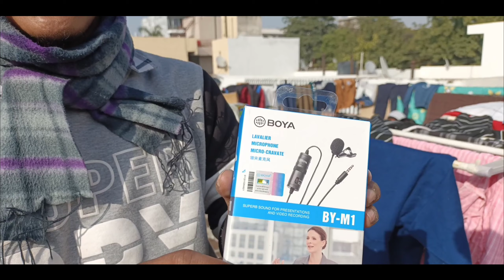best mic boya by m1 | review | unboxing | audio test | only 710 | deep da vlogs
one of the best mic boya by m1 ,boya by m1 mic full reviews and audio test this mic only buy to 710

तो दोस्तो इस वीडियो मैं मैंने आप को boya by m1 mic के बारे मे बताया है। ये mic mere ko केवल 710 का पड़ा था। और इस mic ki audio क्यालिटी भी बहुत अच्छी है आसा करता हूं आप को ये वीडियो अच्छी लगेगी

🔐 KEYWORDS RESEARCH ✔️✅